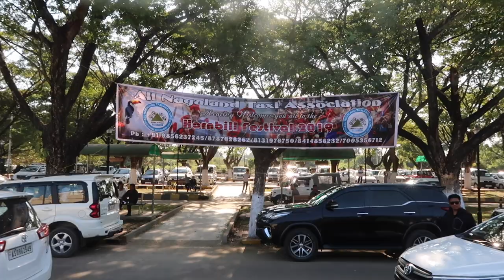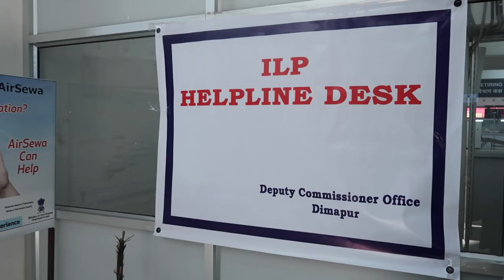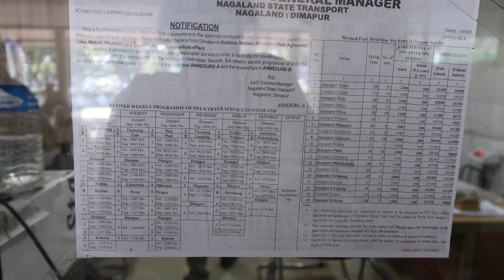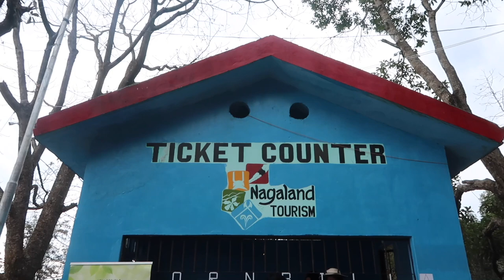Explore Nagaland |Telugu travel vlog | English subtitles | Plan your trip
I’ve just visited Nagaland, and this video is all about my experiences there. Nagaland is such a rich culture experience that I am not able to get over!

This video in particular is about how you can plan a trip to Nagaland in Telugu! I’ll be happy to help in any way I can.
I’m also available on!